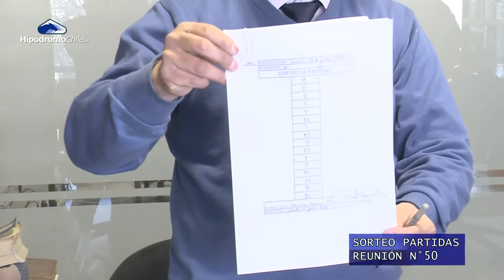Sorteo de Partidas RN N° 50 (Sábado 28 de Julio) Hipódromo Chile 2018